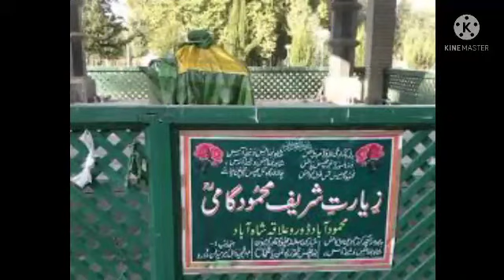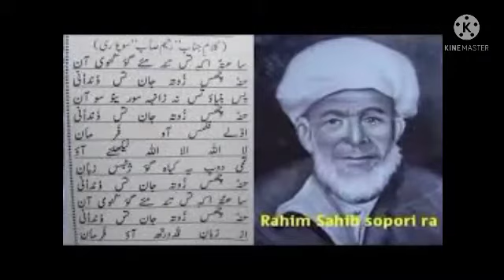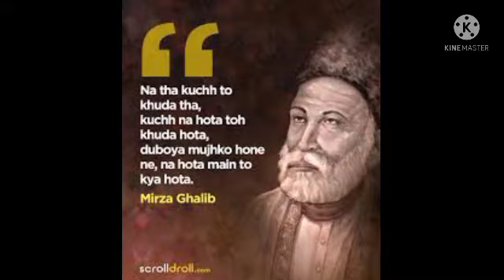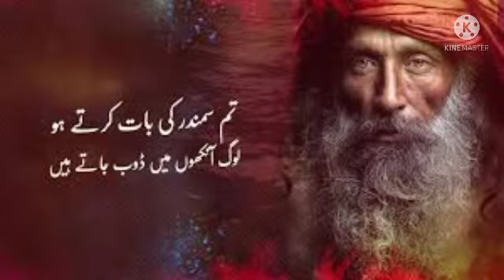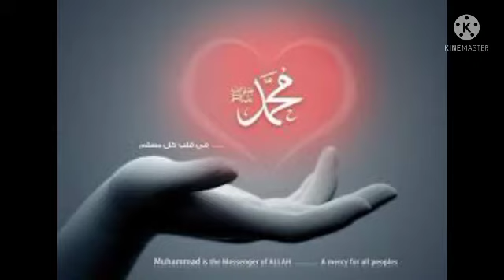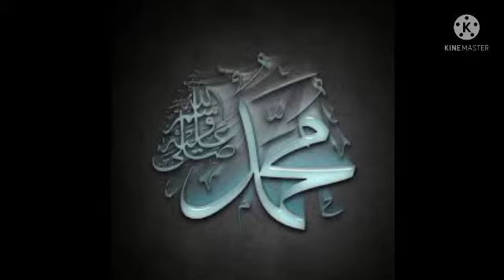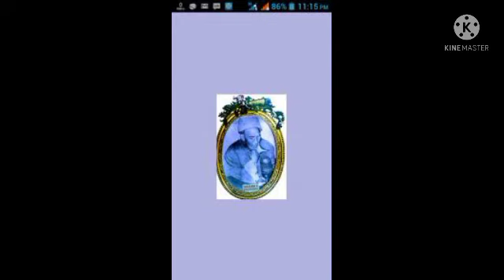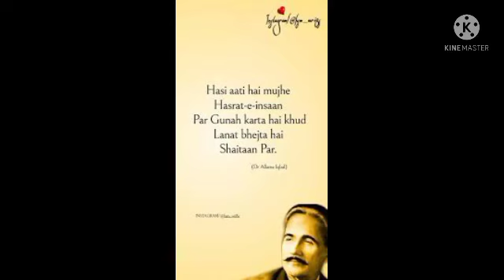ANDERI NABERE BASET PANAY CHECHET AAW YAAR BEMA ZANAY KASHMIRI SUFI MUSIC II NEAMI SEAB (R.A)sufism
KALAMI : NEAMI SEAB (R.A)

SINGER : HUSSAIN KHAN SEAB

LANGUAGE : KASHMIRI

RECORDED AT : TENGHARD PULWAMA

RECORDER : ZAHOOR WATHORE

MEHFIL : BADSHAH GUL SEAB I TENGHARD PULWAMA

EDITING : عابد ڈونی واری

ANDERI NABERE BASET PANAY CHECHET AAW YAAR BEMA ZANAY KASHMIRI SUFI MUSIC II NEAMI SEAB (R.A)